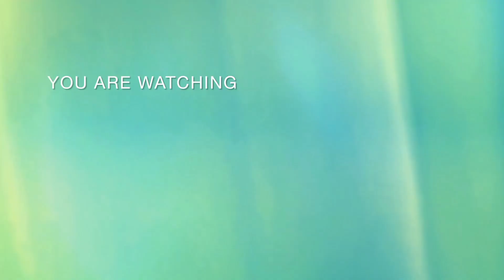Recap my resolutions 2022